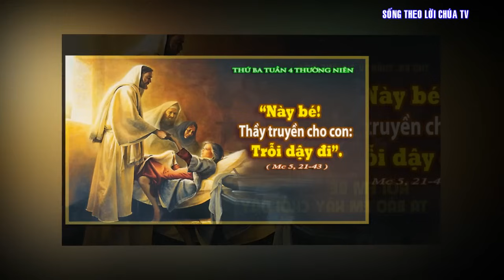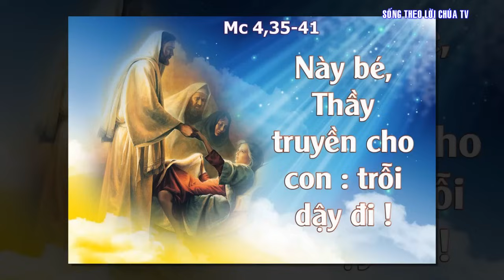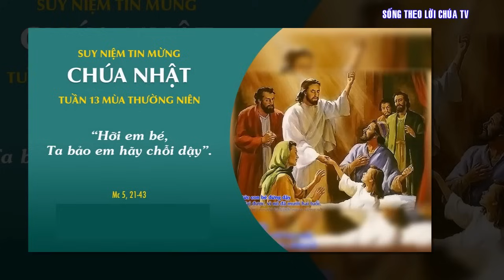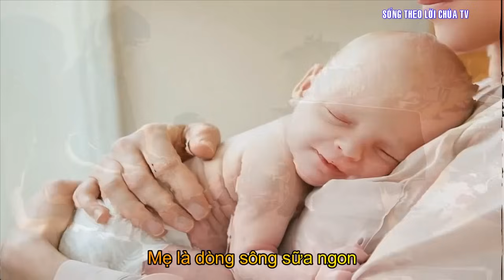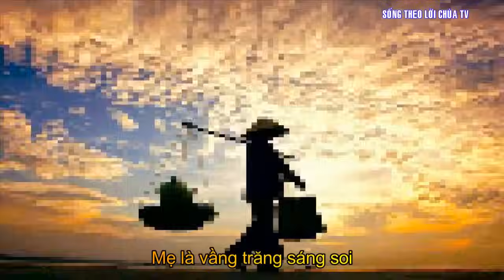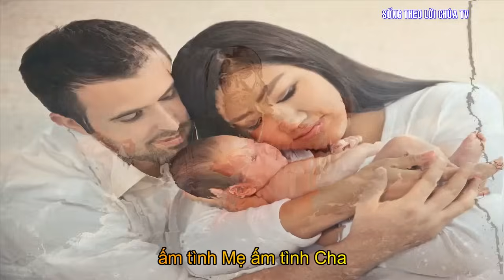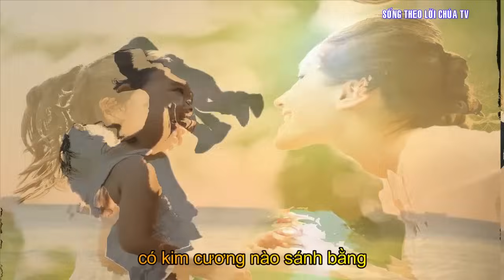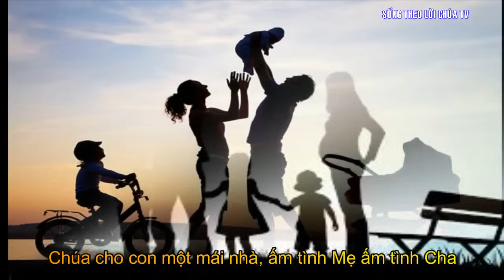LỜI CHÚA NGÀY 30 - 1 THỨ 3 TUẦN 4 THƯỜNG NIÊN - PM.CAO HUY HOÀNG, ĐỨC TRỌNG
MỘT MÁI NHÀ
MỘT MÁI NHÀ
MỞ: Chúa cho con một mái nhà ấm tình mẹ, ấm tình cha. PK1. Mẹ là dòng sông sữa ngon, dưỡng nuôi con trọn kiếp người, sữa ngọt nhờ cha gắng công, sớm khuya ra ruộng lên rừng. Chúa cho con một mái nhà ấm tình mẹ, ấm tình cha. PK2. Mẹ là lời ru thiết tha, giữa đêm mưa lạnh gió lùa. Canh chầy nhịp theo võng đưa, có cha yêu cùng ơi à. Chúa cho con một mái nhà ấm tình mẹ, ấm tình cha. ĐK: Xin Chúa thương đời mẹ, một đời vì yêu thiết tha. Xin Chúa thương đời cha, tàn tạ theo tháng theo ngày. Đoàn con nay xin Chúa, chúc lành cho mẹ cha. Sống yên vui chan hòa, tình yêu Chúa luôn đậm đà. PK3. Mẹ là vầng trăng sáng soi, thắp đêm con học chữ tình. Mắt nhìn nụ cười thắm xinh, bóng cha trong con in hình. Chúa cho con một mái nhà ấm tình mẹ, ấm tình cha. PK4. Mẹ là lời kinh khúc ca, lưỡi con vang lời cảm tạ, Chúa đã vì yêu thiết tha, nối tim cha hòa tim mẹ. Chúa cho con một mái nhà ấm tình mẹ, ấm tình cha ĐK: Xin Chúa thương đời mẹ, một đời vì yêu thiết tha. Xin Chúa thương đời cha, tàn tạ theo tháng theo ngày. Đoàn con nay xin Chúa, chúc lành cho mẹ cha. Sống yên vui chan hòa, tình yêu Chúa luôn đậm đà. PK5. Mẹ là hạt sương sớm mai, có kim cương nào sánh bằng, dẫu rằng hạt sương chóng phai, Chúa yêu cha đã ban tặng. Chúa cho con một mái nhà ấm tình mẹ, ấm tình cha. ĐK: Xin Chúa thương đời mẹ, một đời vì yêu thiết tha. Xin Chúa thương đời cha, tàn tạ theo tháng theo ngày. Đoàn con nay xin Chúa, chúc lành cho mẹ cha. Sống yên vui chan hòa, tình yêu Chúa luôn đậm đà.
 ĐẺ KẾT: Chúa cho con một mái nhà ấm tình mẹ, ấm tình cha. Chúa cho con một mái nhà ấm tình mẹ, ấm tình cha.